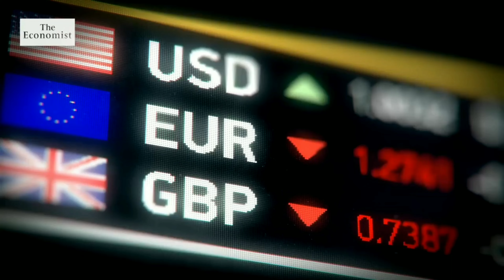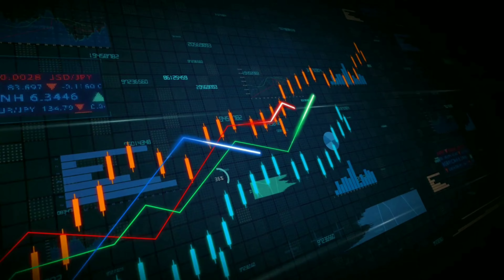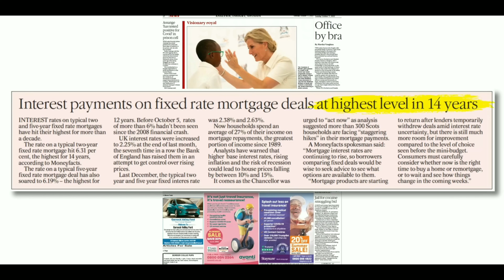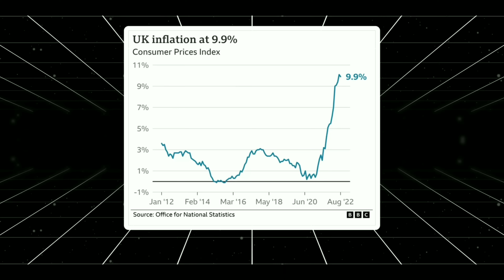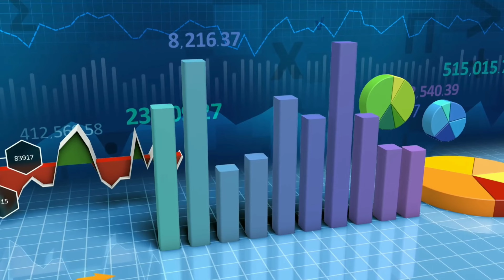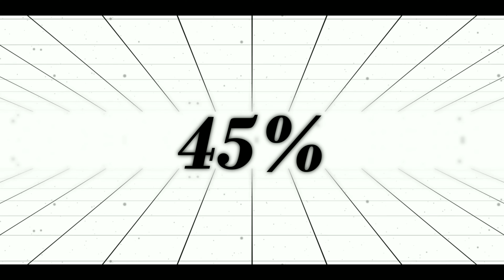UK Economy is in Danger | UK Economy Crisis Explained | UK Economy Truth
In This Video We Have Explained UK Economy Crisis Inspired By Abhi And Niyu Video

uk economy,
economy,
us economy,
u.s. economy,
economy news,
england economy,
scotland economy,
uk economic crisis,
world economy,
economy latest,
british economy,
bd economy,
nyc economy,
economy crash,
mixed economy,
india economy,
german economy,
indian economy,
economy crisis,
germany economy,
sky news economy,
types of economy,
uk economy inflation,
economy collapse,
economic,
economy contracts,
economy explained,
economy news today,
rishi sunak,
sunak,
rishi sunak prime minister,
rishi sunak pm,
rishi sunak news,
rishi sunak speech,
rishi,
rishi sunak interview,
rishi sunak wife,
rishi sunak latest news,
prime minister rishi sunak,
who is rishi sunak,
rishi sunak video,
rishi sunak net worth,
boris johnson rishi sunak,
uk rishi sunak,
pm rishi sunak,
rishi sunak live,
rishi sunak pmqs,
rishi sunak cabinet,
rishi sunak keir starmer,
rishi sunak working class,
rishi sunak announcement,
liz truss,
UK bond rates,
credit Suisse,
UK Mini budget,
Russia Narendra modi,
S jaishankar,
Europe economic crisis,
UK tax cut,
U turn tax cut,
Liss truss,
Rishi Sunak,
Power crisis UK,